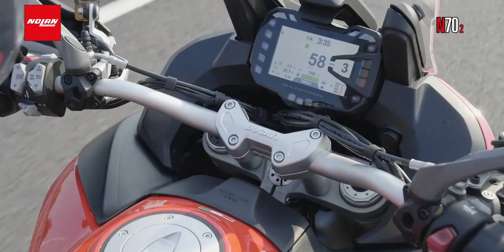Nolan N70-2 Series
This is Nolan’s top-of-the range road and off road cross helmet, the first on/off road helmet fitted with a removable protective chin guard on the market.